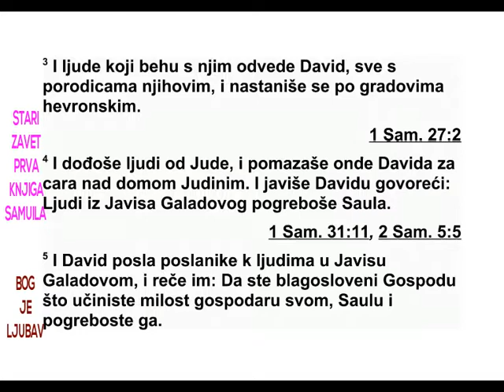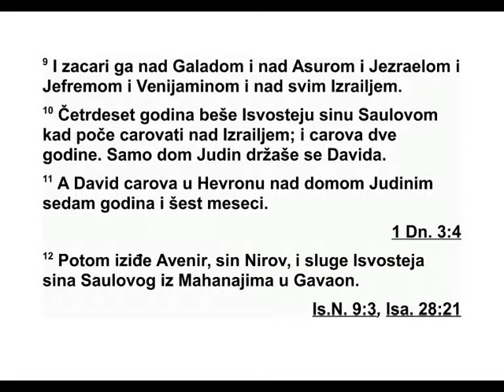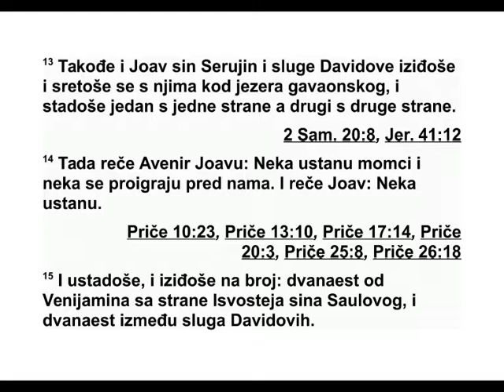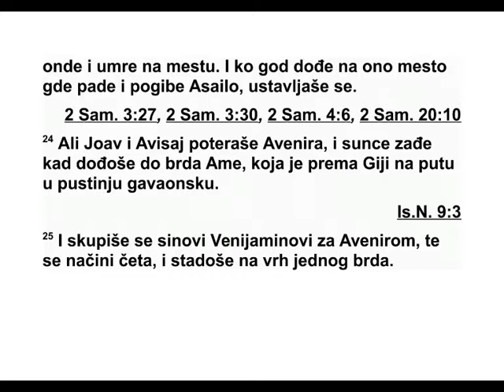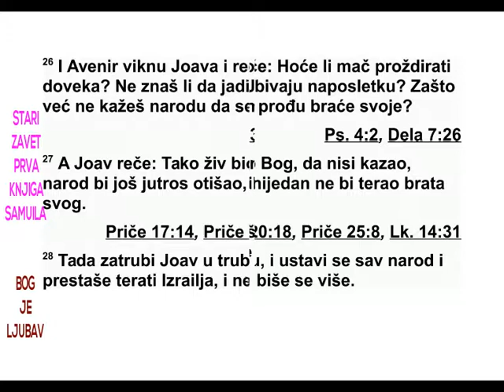DRUGA KNIGA SAMUILOVA DRUGA GLAVA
2 После тога Давид је упитао Господа за
са вет: „Да ли да пођем у неки од Јудиних
гра дова?” Господ му је одговорио: „Пођи.”
За тим је Давид рекао: „Куда да пођем?” Он
му је одговорио: „У Хеврон.” 2 Тако је Давид
отишао тамо, а с њим и његове две жене,
Ахи ноама из Језраела и Авигеја, Навалова
жена, из Кармила. 3 Давид је повео и све
љу де који су били с њим, заједно с њиховим
породицама, па су се настанили у градовима
око Хеврона. 4 Тада су дошли Јудини синови
ДРУГА КЊИГА САМУИЛОВА
Писци: Гад и Натан
Место писања: Израел
Писање завршено: око 1040. пре н. е.
Обухвата време: 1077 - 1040. пре н. е.
*1,18 „Јашар” значи „праведник, честити”.
и тамо помазали Давида за цара над Јуди -
ним домом.
Давиду је стигла вест да су људи из Јависа
у Галаду сахранили Саула. 5 Онда је Давид
послао гласнике да иду код људи у Јавис у
Галаду и поручио им: „Нека вас Господ бла -
го слови,” јер сте показали милост према
свом господару Саулу тиме што сте га са хра -
нили. 6 Нека Господ и према вама покаже
ми лост и верност, а и ја ћу вам чинити добро
јер сте тако поступили. 7 Будите јаки и хра -
бри! Јер иако је ваш господар Саул мртав,
Јудин дом је помазао мене за свог цара.”
8 Али Авенир, Ниров син, заповедник Сау -
лове војске, узео је Исвостеја, Сауловог си -
на, одвео га преко у Маханаим 9 и поставио
га за цара над Галадом, Асурцима, Језра е -
лом, Јефремом, Венијамином и над свим Из -
ра елом. 10 Исвостеј, Саулов син, имао је че -
трдесет година када је постао цар над Из -
раелом и царовао је две године. Само је Ју -
дин дом стао уз Давида. 11 Давид је седам
година и шест месеци царовао у Хеврону над
Јудиним домом.
12 После неког времена Авенир, Ниров
син, отишао је са слугама Исвостеја, Сау ло -
вог сина, из Маханаима у Гаваон. 13 Јоав,
Се рујин син, изашао је с Давидовим слугама
и срео се с њима код гаваонског језера. Је -
дни су стали с једне стране језера, а други с
друге стране. 14 Тада Авенир рече Јоаву:
„Нека устану људи и нека се боре пред на -
ма!” А Јоав рече: „Нека устану!” 15 Тако су
ус тали и одредили колико ће људи учест во -
вати у борби: дванаест људи од Венија ми но -
вог племена за Исвостеја, Сауловог сина, и
дванаест од Давидових слугу. 16 Сваки је
ухватио свог противника за главу и забио му
мач у бок, тако да су попадали сви заједно.
За то је то место прозвано Халкат-Асурим,*
на лази се код Гаваона.
17 Тог дана био је жесток бој и Давидове
слу ге поразиле су Авенира и Израелце. 18
Ту су била и три Серујина сина: Јоав, Ависај
и Асаило. Асаило је био брзоног као газела у
пољу. 19 Асаило је кренуо у потеру за Аве -
ни ром и у стопу га је следио, не скрећући ни
десно ни лево. 20 Авенир се осврнуо и ре -
као: „Јеси ли то ти Асаило?” А он одговори:
„Ја сам.” 21 Тада му Авенир рече: „Скрени
десно или лево и ухвати неког од људи па
узми све са њега.” Али Асаило није престајао
да га гони. 22 Авенир опет проговори Аса и -
лу: „Престани да ме гониш! Зашто да те
збри шем с лица земље? Како да онда погле -
дам у очи твом брату Јоаву?” 23 Али он није
хтео да одступи од њега. Зато га Авенир за -
дњим крајем копља удари у стомак, тако да
му је копље изашло кроз леђа. Ту је он пао
и на месту остао мртав. Сви су се заус та в -
љали на месту где је Асаило пао и умро.
24 Јоав и Ависај кренули су у потеру за
Аве ниром. У време заласка сунца, дошли су
до брда Аме, које лежи наспрам Гије, на путу
према гаваонској пустињи. 25 Венијаминови
синови су се окупили иза Авенира, сврстали
се у једну чету и стали на врх једног брда.
26 Тада Авенир викну Јоаву: „Хоће ли мач
довека прождирати? Зар не знаш да ће на
крају горчина остати? Кад ћеш већ једном
ре ћи својим људима да престану да гоне
сво ју браћу?” 27 А Јоав одговори: „Тако жив
био Бог, да ниси проговорио, људи би тек
ујутру престали да гоне своју браћу.” 28 Та -
да Јоав затруби у рог и сва војска стаде. Та -
ко су престали да гоне Израел и више нису
започињали бој.
29 Авенир и његови људи су целе те ноћи
ишли кроз Араву, прешли су Јордан, прошли
це лом долином и на крају су стигли у Маха -
на им. 30 Када је престао да гони Авенира,
Јо ав је окупио сву војску. Од Давидових слу -
гу недостајало је деветнаест људи и Асаило.
31 А Давидове слуге побиле су триста и
шез десет људи од Венијамина и од осталих
Авенирових људи. 32 Понели су Асаила и са -
хранили га у гробу његовог оца у Витлејему.
Јоав и његови људи ходали су целу ноћ и
кад се разданило, стигли су у Хеврон